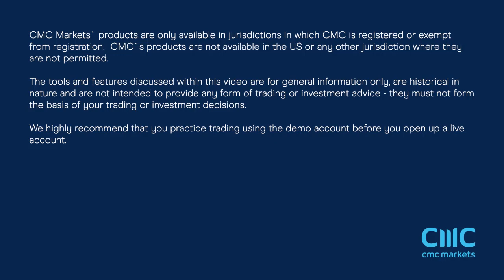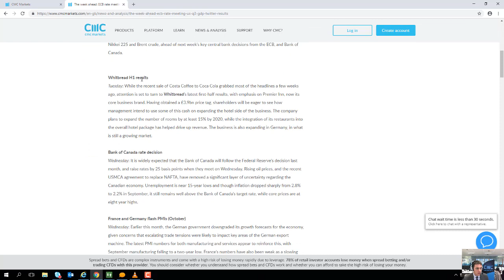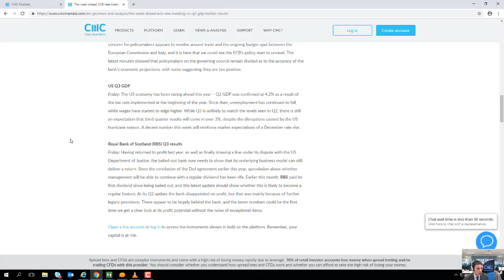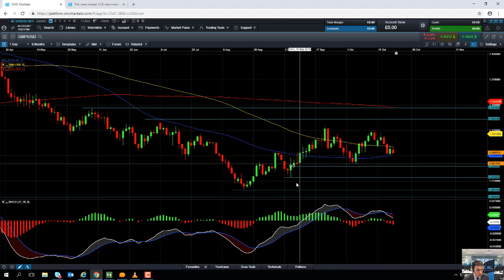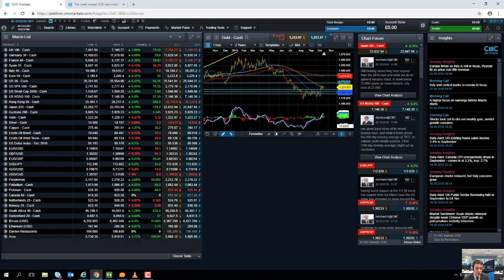Monday market update 22nd October 2018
David talks about the rally in Chinese stocks overnight and the slightly positive mood in Europe thanks to Moody’s mixed review of Italy’s credit rating.  Get the latest daily analysis on products such as US30, UK100, Japan225, USD/JPY, EUR/USD, GBP/USD, Crude oil and Gold via our CMC TV playlist.